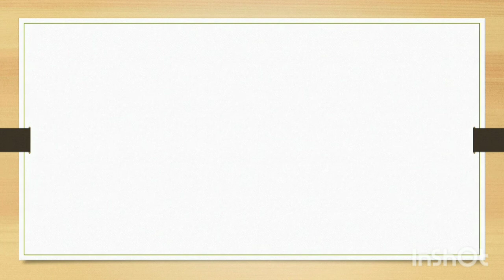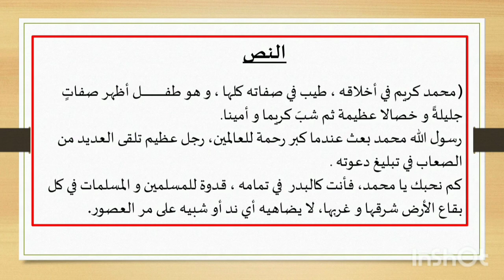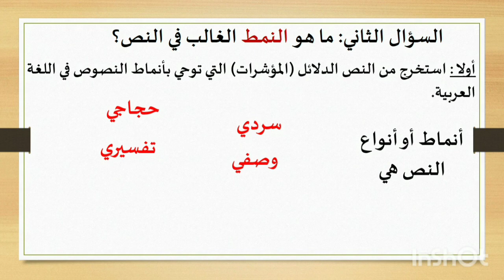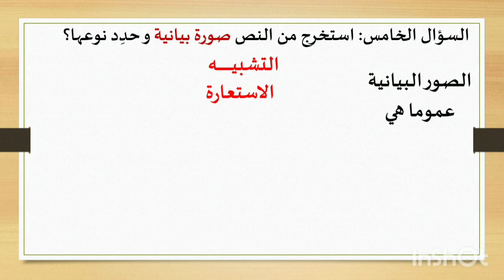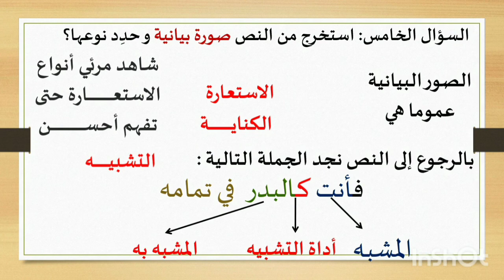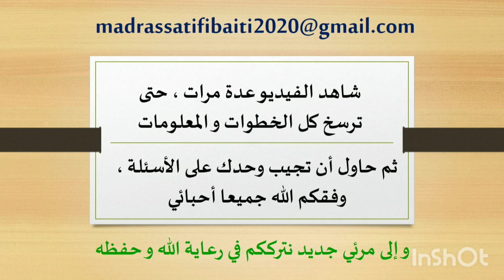تعلم الإجابة على اسئلة النص / اللغة العربية/ الرابعة متوسط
شاهد بقية الدروس